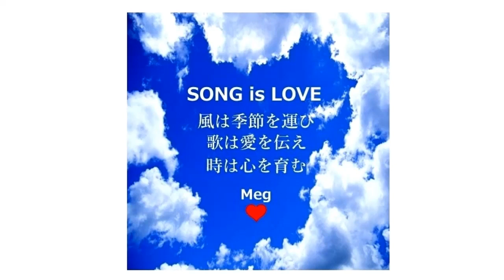🐶👩空と君とのあいだに☀ Meg'sCover🎧 中島みゆき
詞・曲 中島みゆき　1994年（H6）
20230816Upload
💚Meg...
君が涙の時には僕はポプラの枝になる
君が笑ってくれるなら僕は悪にでもなる
そう...
大切な人を守るためなら
時には牙を剥いて相手に向かっていく
そんな勇気も必要なんだよ
君にそれができますか
そう訴えかけてくる
♪空と君のあいだに
この歌を聴くと
心の中に“勇気”が湧いてくる
そんな不思議な気持ちになります
そんな勇気をもって
いつもいつの時でも君を．．
そしてみんなを守っていきたいものです
✿ブログ『音楽秘話』より
～ドラマの資料も台本が無かったので、
　設定にあった犬目線で書くことに ～
　　　　　　　　　　by 中島みゆき
この曲は...
安達祐実主演のドラマ「家なき子」の
主題歌として書き下ろされた楽曲
中島みゆき曰く...
プロデューサーの
「主題歌はどうしても中島みゆきさんで」
という熱意に動かされて引き受けたのですが
主演は当時12歳でまだブレイク前の子役
「安達祐実」が主演で
家がなく犬といっしょに転々とするという
大まかなストーリーだけでした
そのため中島みゆきは
安達祐実さん目線で歌を作ることを諦め
「🐶犬は最終回まで必ず出ますよね？」
と念を押した上で
一緒に転々とする犬の目線で歌をつくりました
放浪する少女の相棒であり支えであり
いつも離れずついてくる犬
犬の目線から見れば
少女を見上げた時に視界に入ってくるのは
「空」と「君」
その君を守るという決意が
綴られていきました。
ちなみに中島みゆきは...
1970年代に「わかれうた」でヒットチャート1位
1980年代は「悪女」で1位
1990年代はこの曲で1位
そして
2000年代は「地上の星」で1位を獲得しています
🐶👩空と君とのあいだに☀
孤独な人につけこむようなことは言えなくて
君を泣かせたあいつの正体を 僕は知ってた
ひきとめた僕を君は振りはらった 遠い夜
ここにいるよ 愛はまだ ここにいるよ いつまでも
空と君との間には 今日も冷たい雨が降る
君が笑ってくれるなら 僕は悪にでもなる
君の心が分かるとたやすく誓える男に
なぜ女はついてゆくだろう そして泣くのだろう
君が荒んだ瞳で強がるのがとても痛い
憎むことでいつまでも あいつに縛られないで
ここにいるよ 愛はまだ ここにいるよ うつむかないで